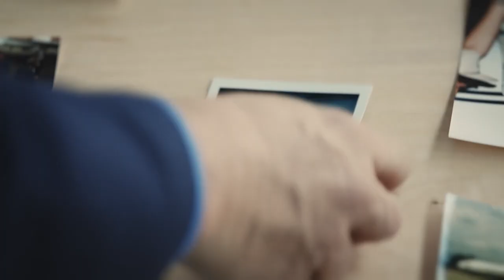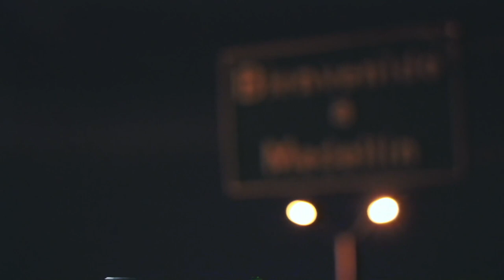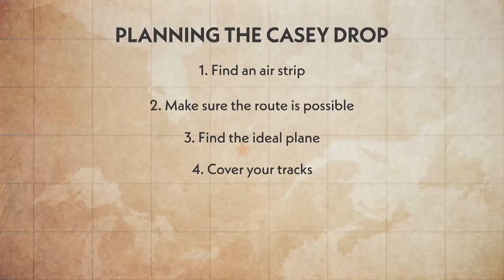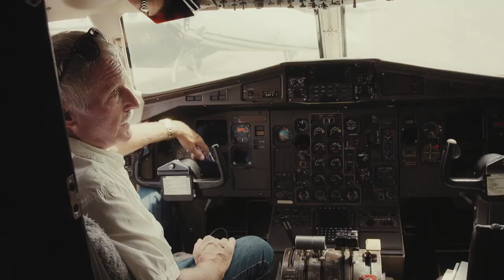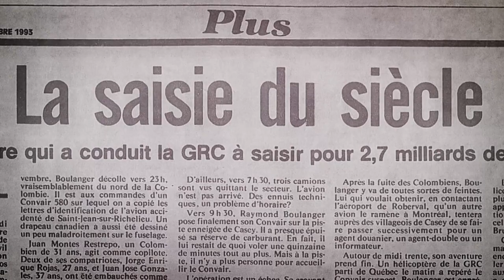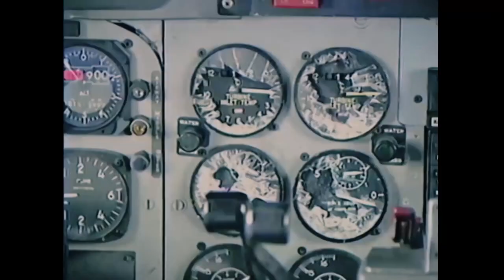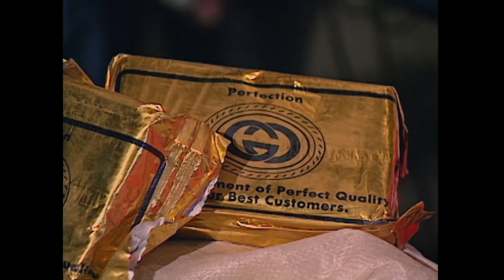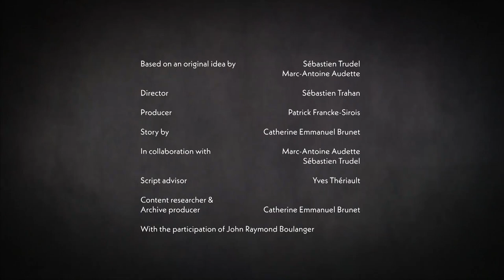The Flight of the Century: The Mercenary Pilot Ep3 - Adventure and War on Drugs Full Documentary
Here is finally the Episode 3: The flight of the century

A foolhardy pilot and seasoned businessman, Raymond Boulanger has experienced countless adventures. After more than twenty years in jail, he reveals secrets about his life as a mercenary pilot, which led him to work in the CIA’s black ops as well as with the Colombian cartels and Pablo Escobar.

Raymond Boulanger’s career started as a bush pilot. Years after miraculously surviving a terrible plane crash, he heroically saved five tourists stuck in a forest fire, since he was the only pilot willing to take the risk.

That explains his rock-solid reputation in the early 70s, when he was approached by the CIA to run some operations in Laos and Cambodia at the end of the Vietnam war. On his return, he started to fly some marijuana from Mexico and Colombia to the USA with Vietnam war veterans, which later led him to work in the cocaine business with the top rank drug lords of Colombia at the time.

But all good things come to an end.  In November 1992, he was arrested in Northern Canada, landing with four tons of cocaine, valued at over a billion dollars.

From the CIA to Pablo Escobar, from the deserts of Libya to the Cali Cartel, from Iran to Cambodia, only a few pilots have a similar tale to tell!

00:00 Intro
01:42 Main Part
45:56 Credits